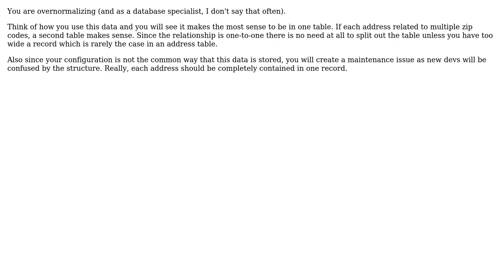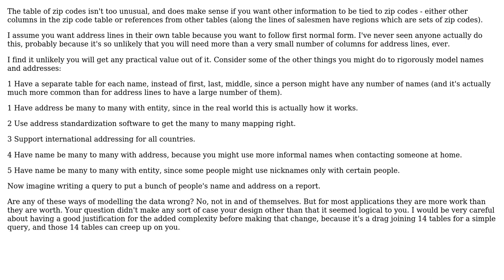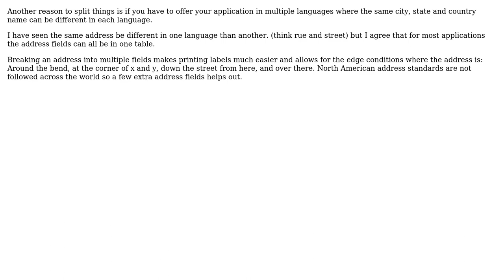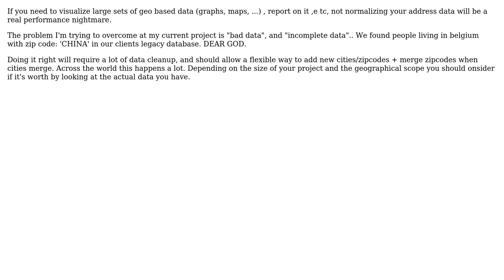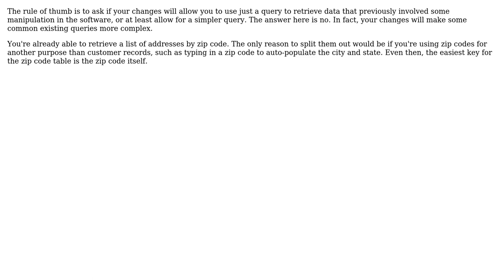Over normalization in database (12 Solutions!!)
Over normalization in database

With thanks & praise to God, and with thanks to the many people who have made this project possible! | Content (except music & images) licensed under CC BY-SA | Music | Images & others | With thanks to user Tsundoku user Robert Harvey user psr user Mvision user Mike Sherrill 'Cat Recall' user Loren Pechtel user kevinskio user Karl Bielefeldt user Jon Raynor user JeffO user HLGEM user GrandmasterB user FrustratedWithFormsDesigner user David Burhans user CaffGeek and the Stack Exchange Network Trademarks are property of their respective owners. You are responsible for your own actions.